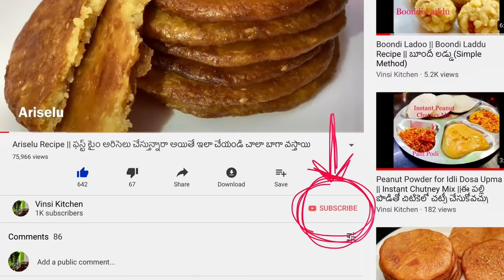కొబ్బరి లడ్డు సులభంగా చేసుకోండి ఇలా | Coconut Laddu Recipe| Kobbari Laddu Recipe in Telugu|(Sweet)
How to make coconut Ladoo with jaggery
Coconut laddu recipe in telugu
Coconut Jaggery laddu recipe
kobbari bellam laddu recipe
Healty Snack for kids